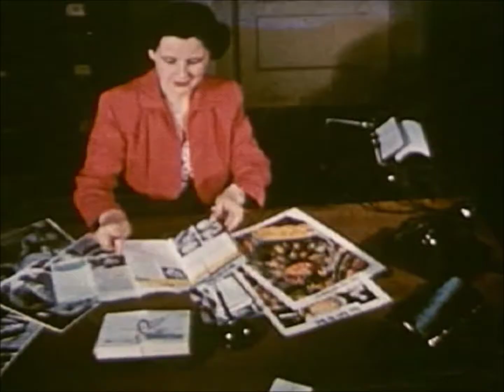Titles (Barclay James Harvest Cover) by Jan van Grean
Cover Version von Barclay James Harvest: Titles.
Gesang, Gitarren: Jan van Grean
Drums: Boss DR-880
Der Songtext besteht (fast) ausschließlich aus Beatles Titeln.
Movie: "The Home Economics Story" by Iowa State Teachers' College, 1951